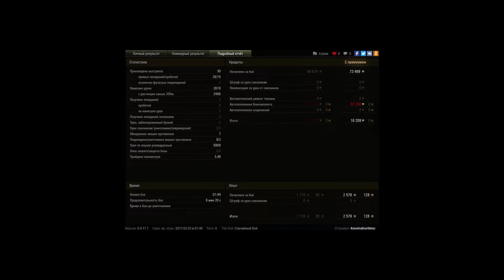ЛТТБ, ТРИ ОТМЕТКИ, Малиновка, Стандартный бой